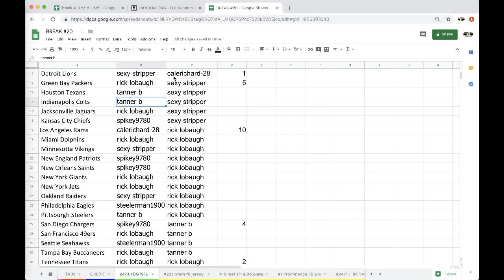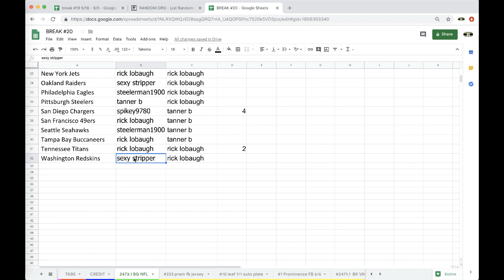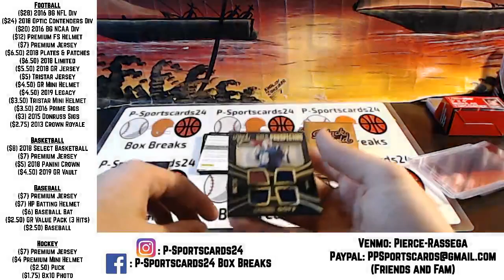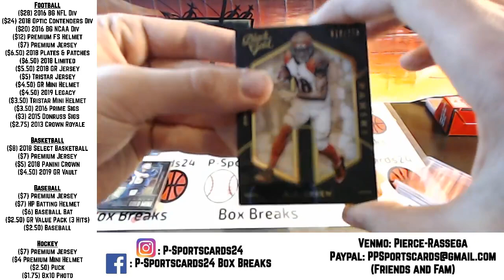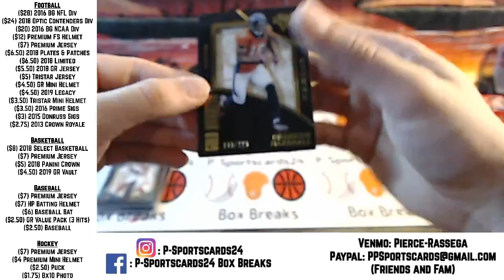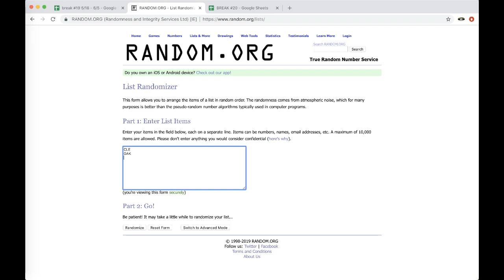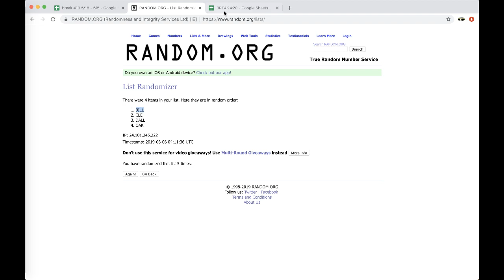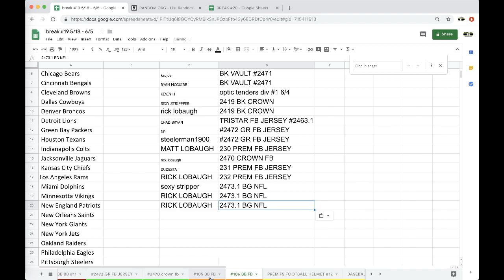BREAK #2473.1 - 2016 PANINI BLACK GOLD NFL FOOTBALL LIVE BOX BREAK